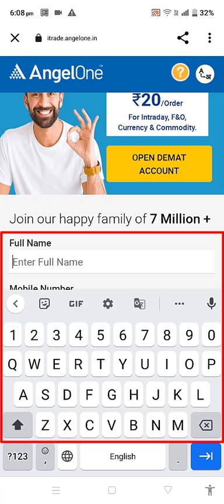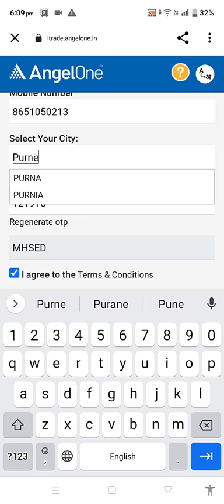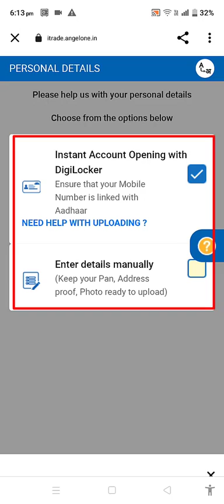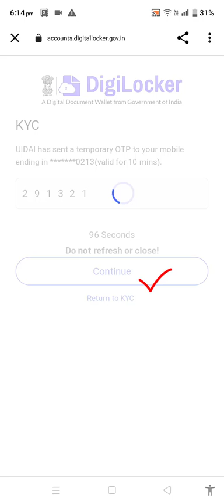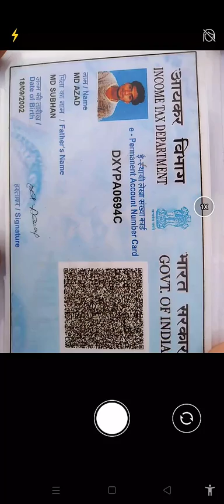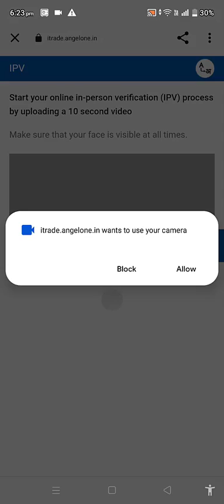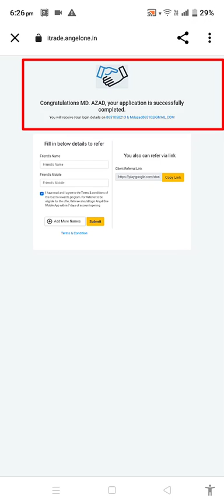Angelone Me Demat Account Kaise Banaye/ How To Open Demat Account In Angelone In 5 Minute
Angel One me Demat Account kaise Khole ||How To Open Demat Account In Angelone In 5 Minute#AngelOneAccountOpening
Open Free  Demat Account
Share market is subject to Market Risk. Past performance is not a guarantee of future performance. The risk of loss in trading and investment in share market including equity, derivatives, commodity and currency can be substantial. These are leveraged products that carry a substantial risk of loss up to your invested capital and may not be suitable for everyone. You should therefore carefully consider whether such trading is suitable for you in light of your financial condition. Please ensure that you understand fully the risks involved and do invest money according to your risk bearing capacity. This channel accepts no liability for any kind of content uploaded on this channel or responsibility for any direct, indirect, Implied, punitive, special, incidental or other consequential damages, arising, directly or indirectly on account of any action taken based on the in formation provided on this channel. We request people not to take our content too seriously & we sincerely apologize for any such hurt our video might have caused.